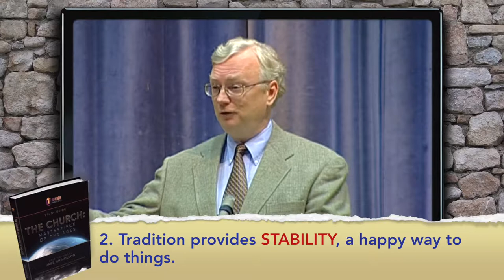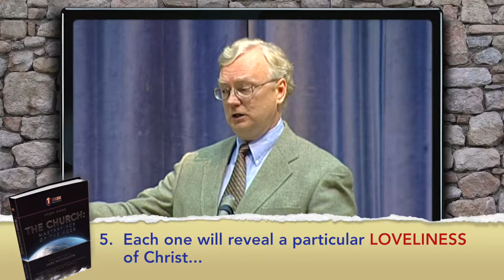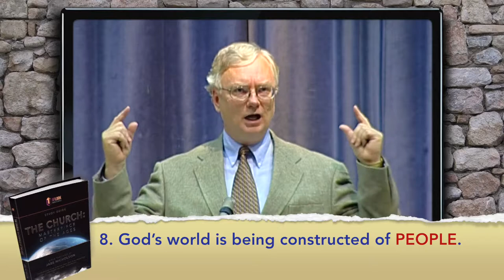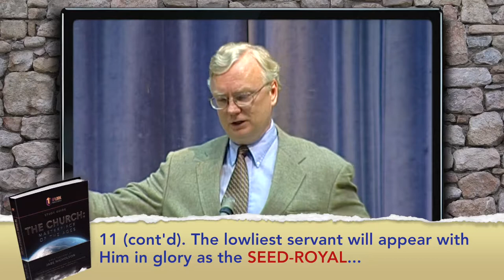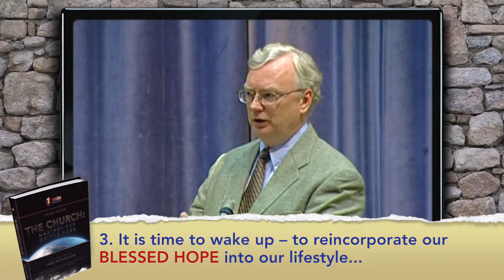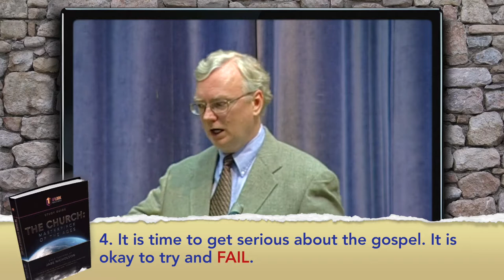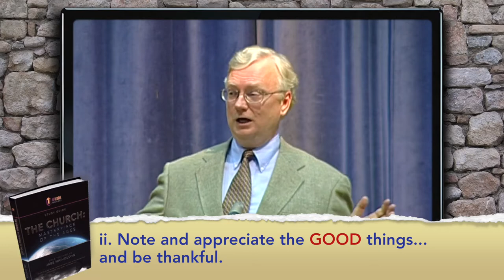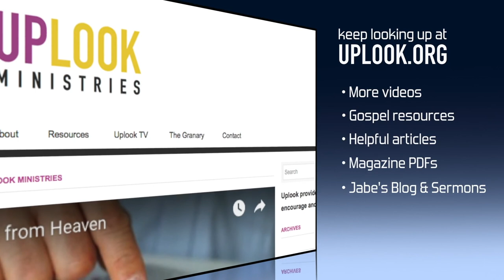The Church: Lesson 10 — The Church's Future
Who can imagine the joy of the marriage day! All the Hallelujahs in the New Testament are reserved for that blessed occasion (Rev 19). Not one seat empty, not one heart sad, not one desire left unfulfilled. He shall be satisfied (Jude 24) and so will we (Ps 17:15). Join us as we time travel into the future to consider some of the wonderful blessings the Lord has in store for His Bride!